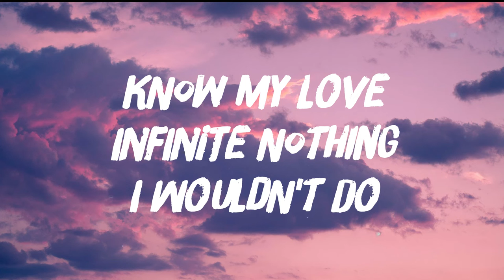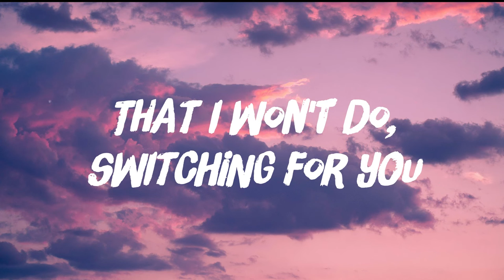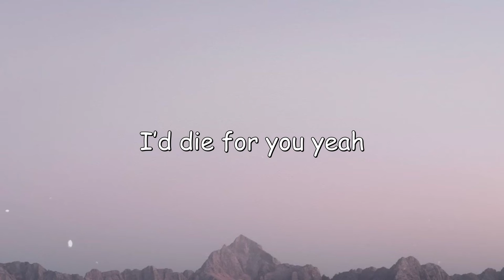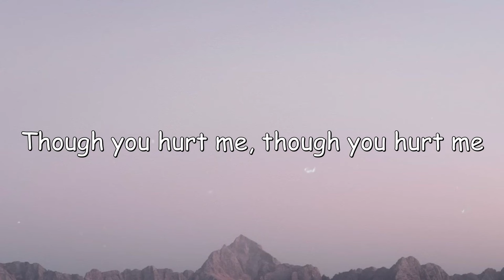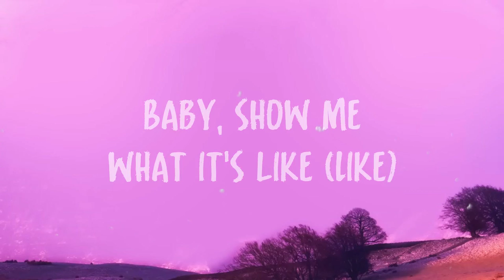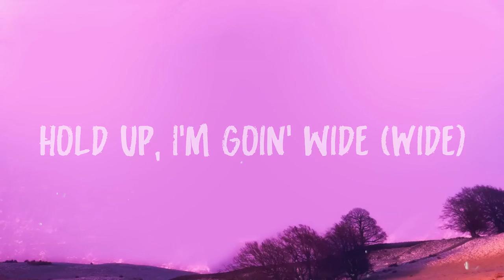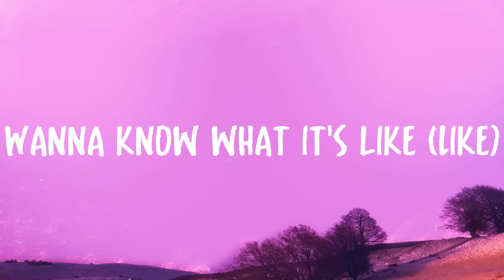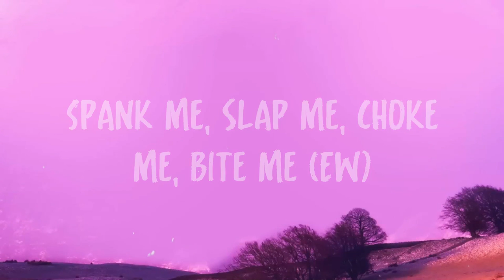Positions - Ariana Grande On-screen Lyrics 💶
Positions - Ariana Grande On-screen Lyrics 💶 del  Positions - Ariana Grande On-screen Lyrics 💶